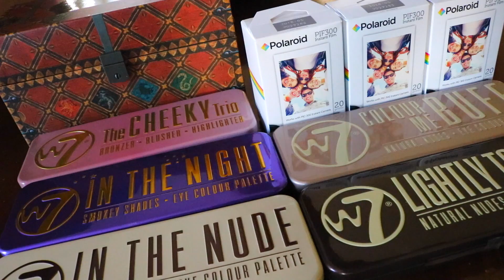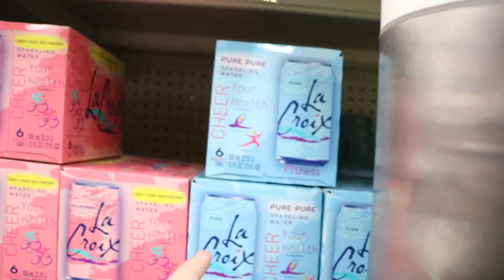Mary's Birthday | Vlog #53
In This Episode, Kane Preps For and Brings you along on Mary's Birthday, Enjoy!

New Here?
Hey Fam! My Name is Kane, i'm a Suburban Vlogger / Suburb Vlogger. I Live in Mesa Arizona, (but tbh i dont go outside that much so i more accurately Live on the Internet) I'm an avid recorder of things (Vlogger), editor, coffee consumer, and Endorphin Rider. DFTBA.

GEAR
Canon Rebel t6i with Kit Lens (18-55mm STM)

Bendy Tripod Bundle -

Edits with Final Cut Pro X

Mary's Birthday